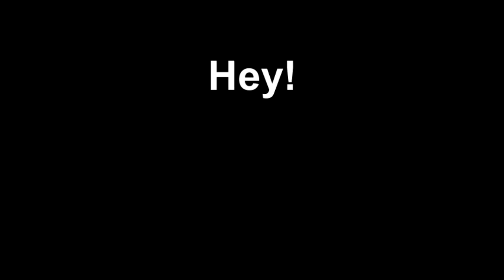Album? Cover? Competition? Letter? Signed? WHAT!?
So the title is 'This Is How It Works'

*Game
*Snow, to ice, to water
*Static Movement
*Turn This Sand To Gold
*Mountain (Bonus Track)

Thanks for the title idea Stephanie!